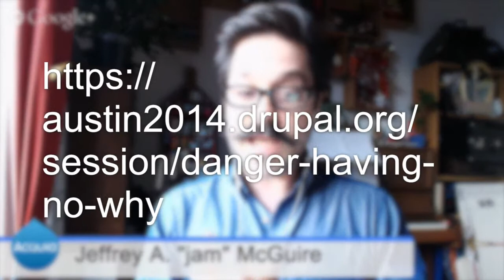DrupalCon Amsterdam Top Ten – Part 2 of 2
Part 2 of 2 – Kris Vanderwater, Acquia’s Developer Evangelist, and I got together in a Google Hangout to catch up on our impressions of DrupalCon Amsterdam. We prepared a list of our top ten sessions from the Con for you to catch up with at home (technically nine sessions and one “other cool thing”). In our list, there’s a little something for most everyone, from coders, to themers, to site builders, to those of us who pitch sell Drupal to clients – but we would recommend all of these sessions to anyone involved in Drupal. See how the other side lives!

Read the full post, see the list, check out the audio verson! All over on Acquia.com: